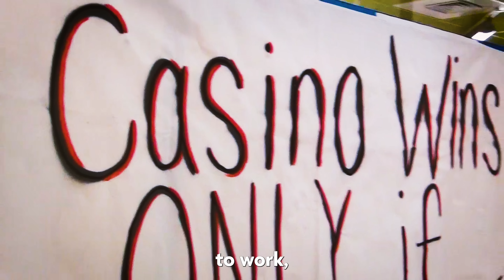Pastor Wright Voices His Concerns on the Richmond Casino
Senior Pastor David Wright of Community Church of God in Christ of Richmond, VA voices his concerns on the Richmond casino referendum.